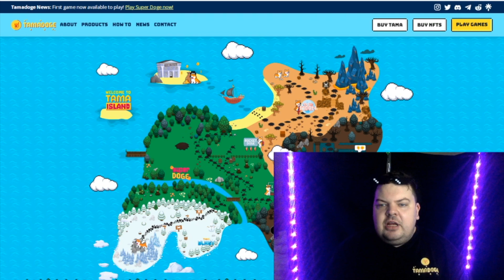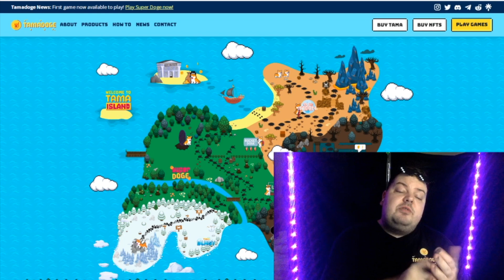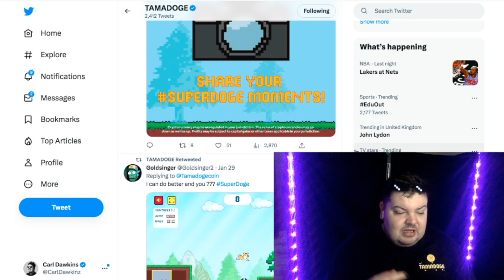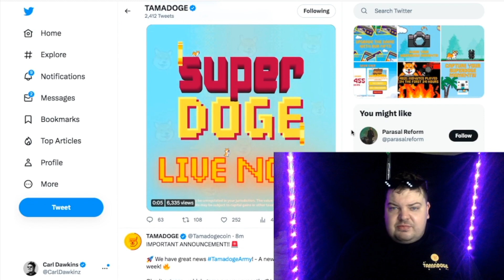Tamadoge NEW YouTube channel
Hello Tamadoge Army !
We will be going through the back catalog and uploading old videos - are there any that you miss? Let us know!

We only have one Website!

Make sure you are safe Tamadoge Army!